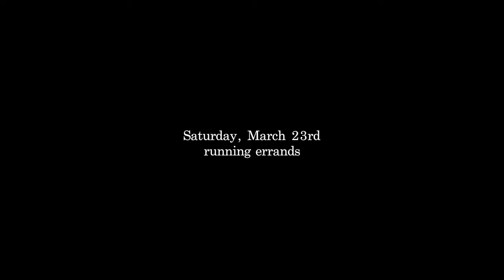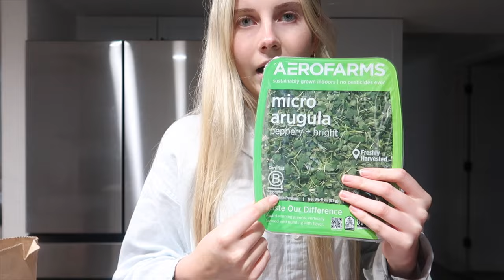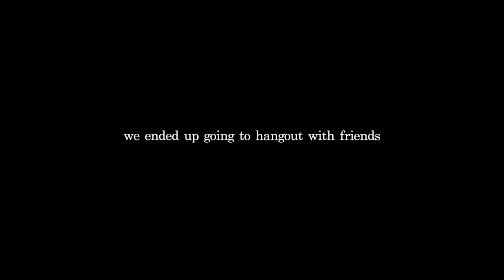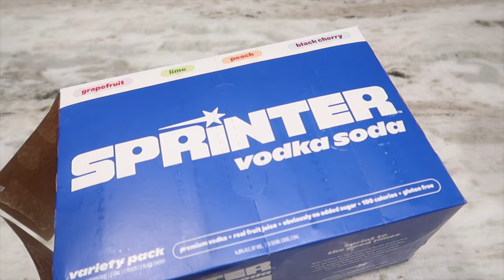VLOG: running errands, planting spring flowers, random hauls + more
hope you guys are having a great week!!!

grateful for you all